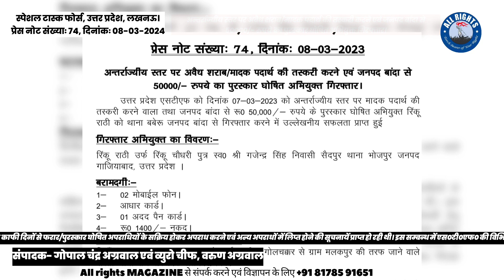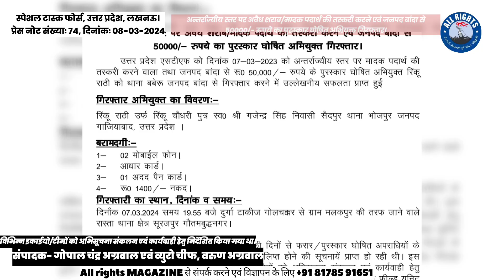UPSTF-50,000/- रुपये के पुरस्कार घोषित अभियुक्त रिंकू राठी को थाना बबेरू जनपद बांदा से गिरफ्तार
प्रेस नोट संख्याः 74, दिनांकः 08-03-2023

अन्तर्राज्यीय स्तर पर अवैध शराब/मादक पदार्थ की तस्करी करने एवं जनपद बांदा से 50000/- रुपये का पुरस्कार घोषित अभियुक्त गिरफ्तार।

उत्तर प्रदेश एसटीएफ को दिनांक 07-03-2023 को अन्तर्राज्यीय स्तर पर मादक पदार्थ की तस्करी करने वाला तथा जनपद बांदा से रू0 50,000/- रुपये के पुरस्कार घोषित अभियुक्त रिंकू राठी को थाना बबेरू जनपद बांदा से गिरफ्तार करने में उल्लेखनीय सफलता प्राप्त हुई

रिंकू राठी उर्फ रिंकू चौधरी पुत्र स्व0 श्री गजेन्द्र सिंह निवासी सैदपुर थाना भोजपुर जनपद गाजियाबाद, उत्तर प्रदेश ।

बरामदगीः-
1-  02 मोबाईल फोन।
2- आधार कार्ड।
3- 01 अदद पैन कार्ड।
4- रू0 1400/- नकद।
गिरफ्तारी का स्थान, दिनांक व समयः-
दिनाँक 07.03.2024 समय 19.55 बजे दुर्गा टाकीज गोलचक्कर से ग्राम मलकपुर की तरफ जाने वाले रास्ता थाना क्षेत्र सूरजपुर गौतमबुद्धनगर।

एस0टी0एफ0 उत्तर प्रदेश को विगत काफी दिनों से फरार/पुरस्कार घोषित अपराधियों के सक्रिय होकर अपराध करने एवं अन्य अपराधों में लिप्त होने की सूचनायें प्राप्त हो रही थी। इस सम्बन्ध में एस0टी0एफ0 की विभिन्न इकाईयो/टीमों को अभिसूचना संकलन एवं कार्यवाही हेतु निर्देशित किया गया था। जिसके सम्बन्ध में श्री राजकुमार मिश्रा, अपर पुलिस अधीक्षक फील्ड यूनिट नोएडा के पर्यवेक्षण तथा श्री नवेन्दु कुमार पुलिस उपाधीक्षक, एस0टी0एफ0 फील्ड यूनिट नोएडा के नेतृत्व मे उप-निरीक्षक श्री अवध नारायण चैधरी व उप-निरीक्षक दीपक तोमर एस0टी0एफ0 नोएडा द्वारा टीम गठित कर अभिसूचना संकलन की कार्यवाही की जा रही थी।

अभिसूचना संकलन के दौरान दि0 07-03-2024 को एक सूचना प्राप्त हुई कि अन्तर्राज्यीय स्तर पर मादक पदार्थ की तस्करी करने वाला एवं थाना बबेरू जनपद बांदा उत्तर प्रदेष के मु0अ0सं0 355/2023 धारा धारा 8/20/29 एनडीपीएस एक्ट में वांछित रू0 50,000/- का पुरस्कार घोषित अपराधी रिंकू राठी पुत्र स्व श्री गजेन्द्र सिंह उपरोक्त ग्रेटर नोएडा में किसी शादी समारोह मे आने वाला है। इस सूचना को थाना बबेरू जनपद बांदा से साझा किया गया और सूचना को विकसित करते हुए एसटीएफ नोएडा एवं थाना बबेरू जनपद बांदा पुलिस द्वारा संयुक्त रूप से त्वरित कार्यवाही करते हुए अभियुक्त रिंकू राठी उपरोक्त को दुर्गा टाकीज गोलचक्कर से ग्राम मलकपुर की तरफ जाने वाले रास्ता थाना क्षेत्र सूरजपुर से गिरफ्तार कर लिया गया।

गिरफ्तार अभियुक्त रिंकू राठी उपरोक्त ने पूछताछ पर बताया कि वर्ष 1998 से मेरठ मे ट्रान्सपोर्ट एजेंसी पर लगभग 8 वर्ष ट्रक चलाया तथा वर्ष 2010 मे हरिद्वार के इन्डस्ट्रीयल एरिया मे राठी कार्गो ट्रान्सपोर्ट मूवर्स के नाम से ट्रान्सपोर्ट खोला तथा इसका साथी इंचौली मेरठ निवासी अमित भी इसके ट्रान्सपोर्ट पर ड्राईवर का काम करता था। जिसके अवैध शराब व नशे तस्करों से सम्बन्ध थे। जिनके साथ मिलकर यह भी अपनी गाड़ियों/ट्रकों मे अन्य सामान के साथ साथ शराब व अवैध नशीली दवाईयों को छिपाकर तस्करी करने लगा जिनके बदले मे इसे अच्छे पैसे मिलने लगे। वर्ष 2018 मे इसका साथी अमित जब ट्रक लेकर गाडी मे गद्दे भऱकर कलकत्ता जा रहा था तो रास्ते मे अमित ने बरेली से अवैध नशीली कफ सिरप की बडी खेप ट्रक मे छिपाकर लाद ली जिसे दिल्ली पुलिस ने पकड लिया था। अमित के साथ-साथ रिंकू राठी भी जेल गया था व 04 माह तक जेल मे रहा। जेल से छुटने के बाद इसने मोदीनगर गाजियाबाद मे राठी ट्रान्सपोर्ट के नाम से ट्रान्सपोर्ट एजेन्सी खोल ली तथा हरियाणा के शराब तस्करों के साथ मिलकर हरियाणा व चण्डीगढ मे बनी अवैध शराब को गुजरात, बिहार, राजस्थान व उत्तर प्रदेश मे भारी मुनाफे के साथ तस्करी करने लगा । वर्ष 2021 मे अवैध शराब की तस्करी करते समय थाना सदर जनपद चित्तोडगढ राजस्थान पुलिस के द्वारा पकडा गया जिसमे अमित व रिंकू राठी पकडे गये व करीब 15 दिन तक जेल मे रहा। वर्ष 2022 मे रोहतक से अवैध शराब लादकर पटना बिहार मे तस्करी के लिये गाडी लेकर जा रहे थे जिसे बिहार पुलिस ने पकडा था तथा थाना दुर्गावती जिला भबुआ बिहार मे अभियोग पंजीकृत किया गया। इसी प्रकार जब यह वर्ष 2023 मे हरियाणा से अवैध शराब की तस्करी के लिये जा रहा था तो थाना चिरगांव जनपद झांसी मे पुलिस ने पकड लिया व थाना चिरगांव मे मु0अ0सं0 210/2023 धारा 419,420,467,468,471 भादवि व 60(1),63 व 72 आबकारी अधिनियम पंजीकृत किया गया था । इसी प्रकार अवैध शराब की तस्करी करते समय थाना बासा जनपद आनन्द गुजरात मे भी पकडा गया जिसमे गुजरात पुलिस द्वारा अवैध शराब पकडकर मु0अ0सं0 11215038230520/2023 धारा 65ए, 65ई, 81,83,108,98(2), 116बी, आबकारी अधिनियम 465,467,471,120बी भादवि पंजीकृत किया गया था जिसमे यह वर्तमान मे वांछित है। वर्ष 2023 मे ही इसकी जान पहचान रोहतक हरियाणा निवासी मनीष से हुई जो आन्ध्र प्रदेश व ओडिशा बार्डर से गांजा तस्करी का काम करता था, उसके साथ मिलकर अवैध गांजे की तस्करी जो दिल्ली एनसीआर व हरियाणा क्षेत्र मे करने लगा। वर्ष 2023 इसके साथियों को  थाना बबेरु जनपद बांदा पुलिस के द्वारा अवैध गांजे के साथ गिरफ्तार किया गया था जिसके सम्बन्ध मे थाना बबेरु पर मु0अ0सं0 355/2023 धारा 8/20/29 एनडीपीएस एक्ट पंजीकृत किया गया था जिसमे यह वांछित चल रहा था ।

गिरफ्तार अभियुक्त रिंकू राठी उपरोक्त को थाना बबेरू, जनपद बांदा के मु0अ0सं0 355/2023 धारा 8/20/29 एनडीपीएस एक्ट में दाखिल करने की कार्यवाही की जा रही है। अग्रिम वैधानिक कार्यवाही थाना बबेरू जनपद बांदा पुलिस द्वारा की जायेगी ।